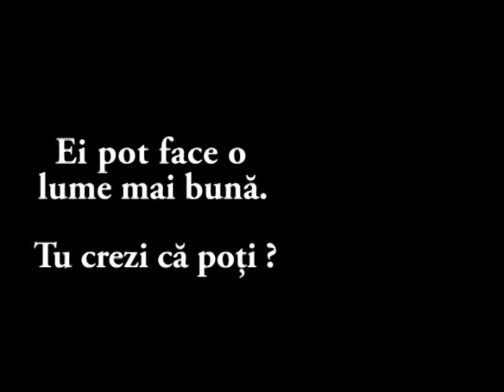EcoFilm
Au jucat: Tania Furnea
          Cristina Cocis
          Orhan Can
          Cristi Visan
Regia:    Andrei Oprescu
Muzica:   Unu vs. George Nicolescu -   Cantec pentru sanatatea ierbii
Multumiri:Paula Tudor